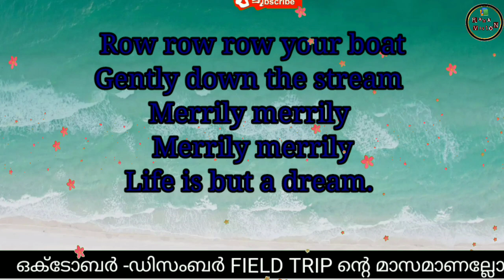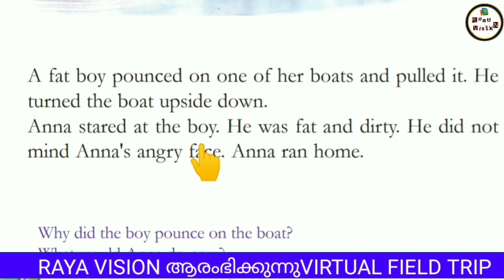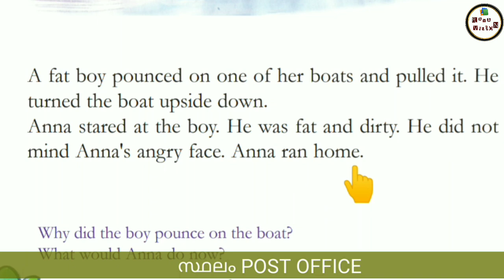Worksheet| STD 4 English Today's class based activities